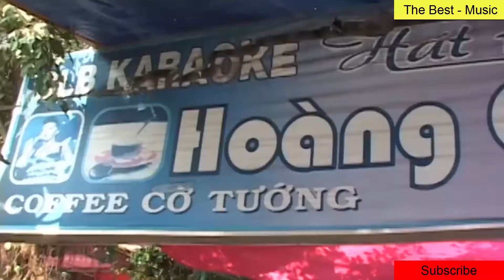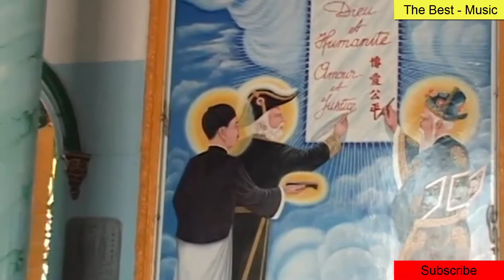The most beautiful wedding in the world-A procession by all the bicycle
This wedding took place in Tay Ninh Vietnam. This wedding only uses bicycles for transportation. This makes the wedding special and lovely.
Do you want to have such a wedding when you do the bride or groom?